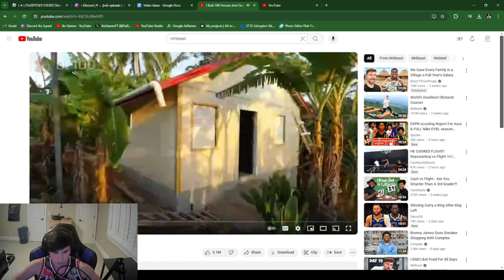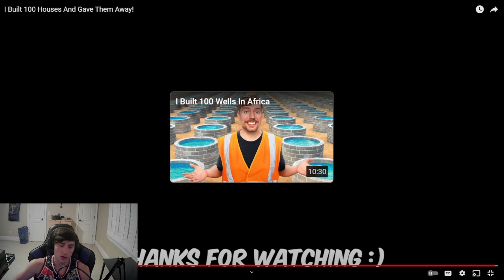Jks Reacts to @MrBeast I Built 100 Houses And Gave Them Away!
In this video I reacted to Mrbeast's Newest video on building homes for the homeless!